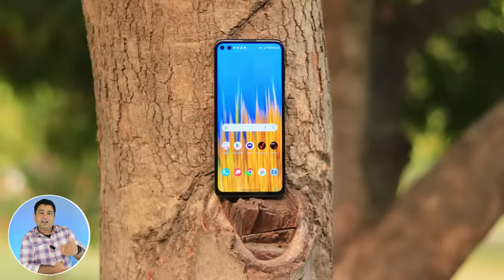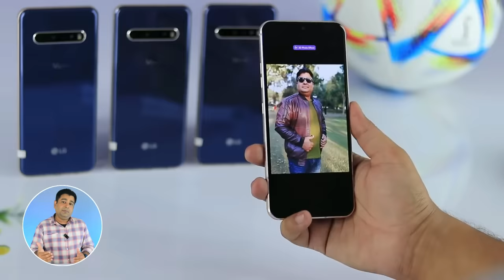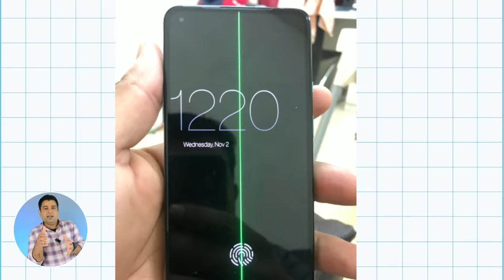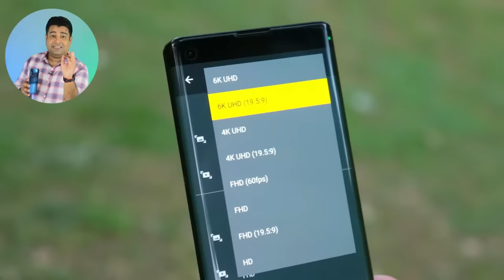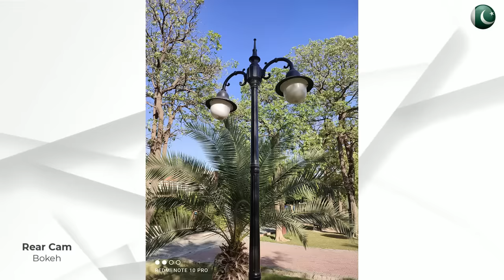Best Phones For Cameras & Vlogging 🔥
In this video, Best Phones For Cameras & Vlogging Maine Best Camera phones upto 75k budget mention kiye hain. So agar ap aik acha camera phone buy krna chahtay hain is budget kay around then ya video apko kafi help kry gi decide krnay may...

I Tested This Powerful Sony Phone 🔥 60fps PUBG, 120Hz OLED Display - Sony Xperia 5 Mark 2 Review 🔥